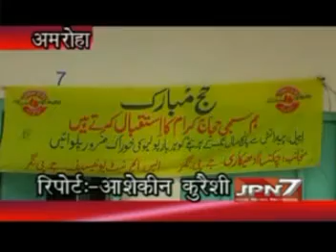Hujj News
Aasheqeen Qureshi Editor Of JPN7 News Channel 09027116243